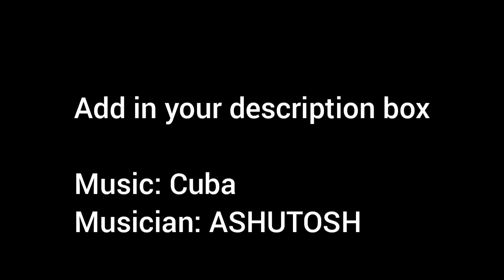Copyright free music : Cuba | ASHUTOSH | Inshot music.